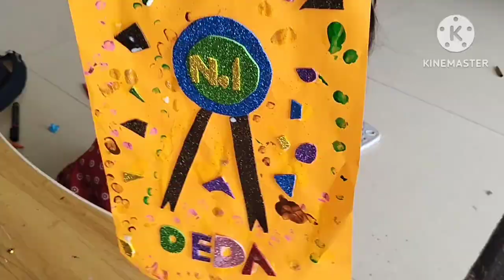2 yr girl making father's day card bacho ki duniya do bacho ko kese engage rakhe